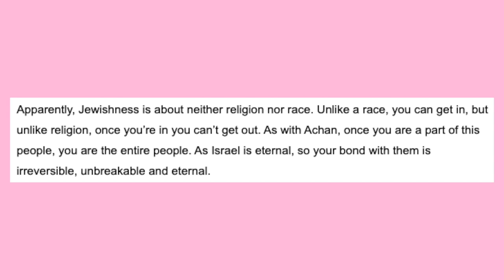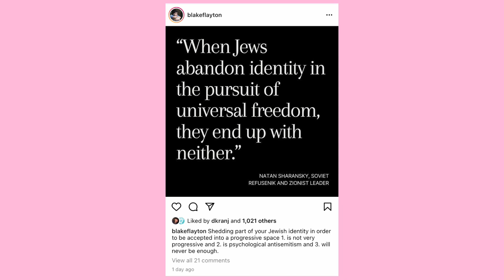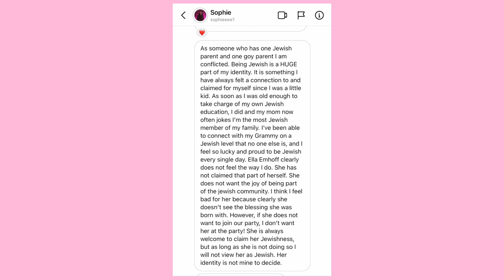Can Ella Emhoff REALLY Stop Being Jewish?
THEY/THEM
Discussing how Jewish identity is inherited & experienced, using Ella Emhoff's recent statement denying any Jewishness in order to facilitate this conversation.

Timestamps:
0:00 – Intro
0:35 – What’s Going on with Ella Emhoff?
3:40 – The Bigger Issue Here
4:50 – So, Who is Jewish?
8:54 – Can You Actually Stop Being Jewish?
18:13 – Conclusion